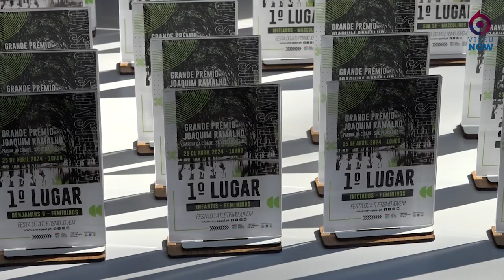Grande Prémio Joaquim Ramalho 2024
Aproximadamente 300 jovens participaram em mais uma edição do Grande Prémio Joaquim Ramalho, promovido pelo Município São Pedro do Sul e pela Termalistur, com o apoio da União de Freguesias de São Pedro do Sul, Várzea e Baiões.